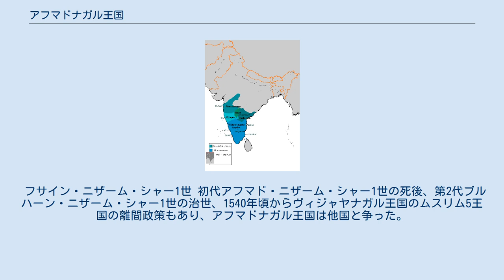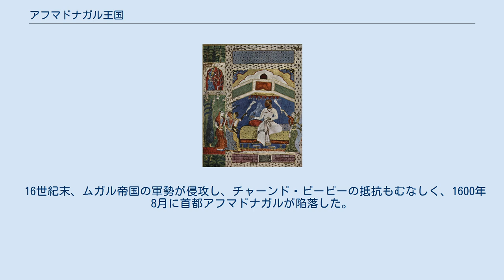アフマドナガル王国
デカン・スルターン朝
アフマドナガル王国（アフマドナガルおうこく, Ahmadnagar Sultanate）は、15世紀末から17世紀前半にかけて、インドのデカン西部に存在したイスラーム王朝（1490年 - 1633年あるいは1636年）。
ニザーム・シャーヒー朝（Nizam Shahi dynasty）とも呼ばれる。
デカン・スルターン朝の一つ。
首都はアフマドナガル、パリンダー、ダウラターバード。
 バフマニー朝末期、1481年に宰相マフムード・ガーワーン が暗殺され内部抗争で王国が衰退すると、1480年代後半より地方長官である総督がバフマニー朝から独立の動きを見せはじめた。
 デカン西部では、1489年からダウラターバード総督アフマド・ニザームル・ムルクが独立の動きを見せはじめた。
そして、1490年にバフマニー朝から独立を宣言し、アフマドナガルを首都にアフマドナガル王国（ニザーム・シャーヒー朝）を建国した。
 フサイン・ニザーム・シャー1世 初代アフマド・ニザーム・シャー1世の死後、第2代ブルハーン・ニザーム・シャー1世の治世、1540年頃からヴィジャヤナガル王国のムスリム5王国の離間政策もあり、アフマドナガル王国は他国と争った。
 しかし、のちフサイン・ニザーム・シャー1世がビジャープル王国を中心とした5王国の連合に加わり、1565年にターリコータの戦いでヴィジャヤナガル王国を破り、その首都ヴィジャヤナガルを蹂躙した。
 また、1574年にアフマドナガル王国はムスリム5王国の一つベラール王国を滅ぼし、そのデカン北部の領土を併合した。
 マリク・アンバル だが、そののちアフマドナガル王国は深刻な内部抗争と、ムガル帝国の侵攻にさらされることとなった。
 16世紀末、ムガル帝国の軍勢が侵攻し、チャーンド・ビービーの抵抗もむなしく、1600年8月に首都アフマドナガルが陥落した。
 その後、名将マリク・アンバルが首都をパリンダーに遷し、自身が宰相となって、帝国に抵抗を重ねた。
そして、1626年にマリク・アンバルが死ぬまでにはその領土のほとんどを回復した。
 だが、1633年にシャー・ジャハーンの軍勢に再び首都ダウラターバードを落とされた。
その後、残存勢力の抵抗もむなしく、1636年には完全に滅ぼされ、その領土は帝国とビジャープル王国との間で2分された アフマドナガル城